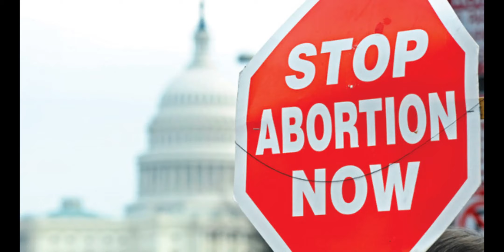After Abortion I Wrote A Letter To My Father / Men Stop Abortion!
Reading the Bible on a regular and consistent basis has several benefits. First, the Bible shows us God's character and provides us God's revelation of himself to his people. In each section of the Bible, we see God's holy, unchanging, faithful, gracious and loving character.